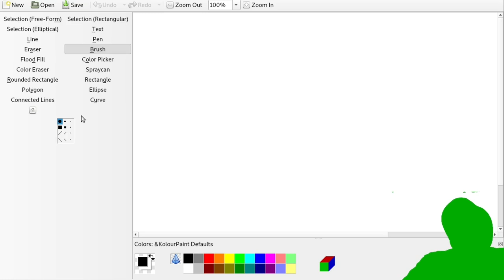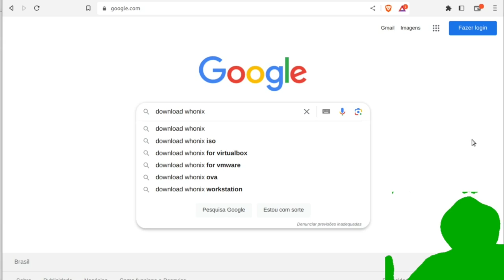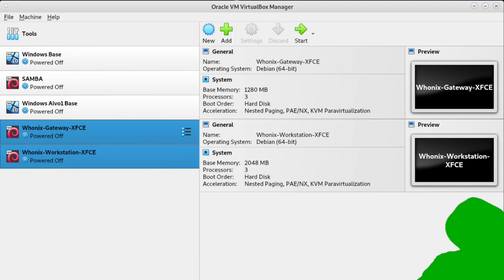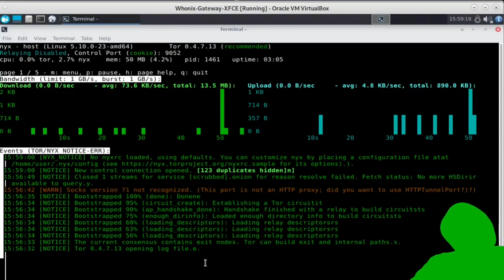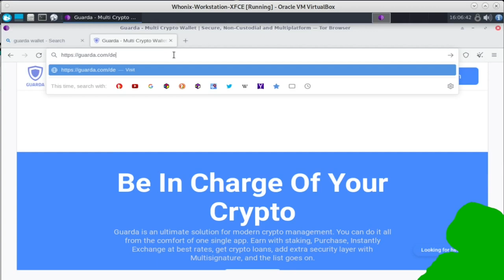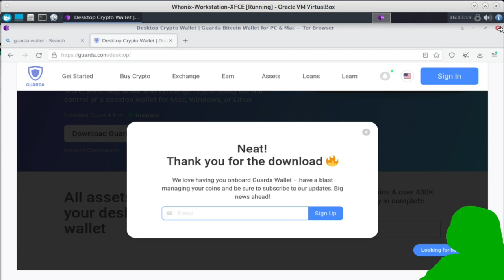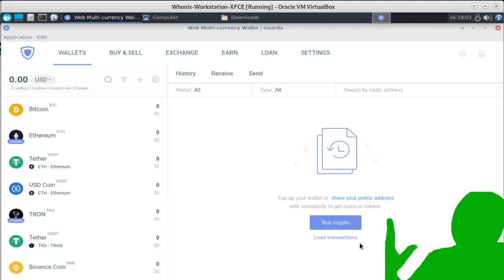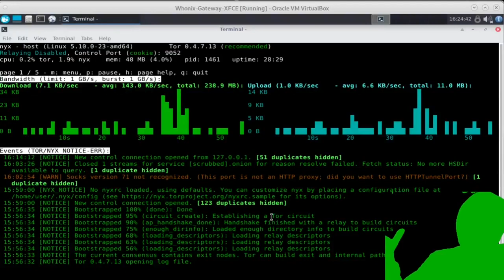Ambiente SEGURO para sua Wallet de criptomoeda, e ainda com ANONIMATO e super fácil